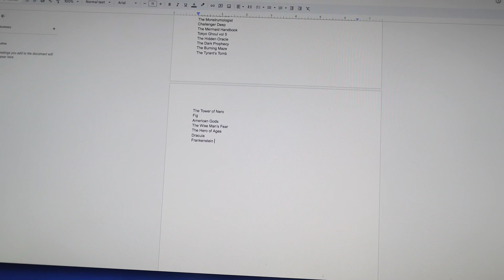Making My TBR Jar!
Just a quick lil video of making my tbr jar